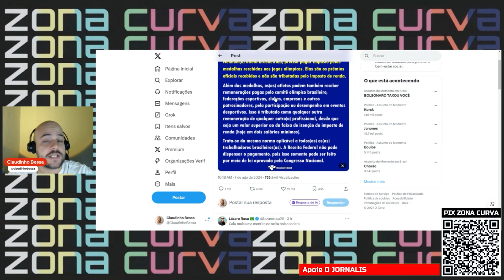MAIS UMA MENTIRA DA EXTREMA DIREITA: Receita Federal esclarece que não há impostos sobre medalhas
Assista.